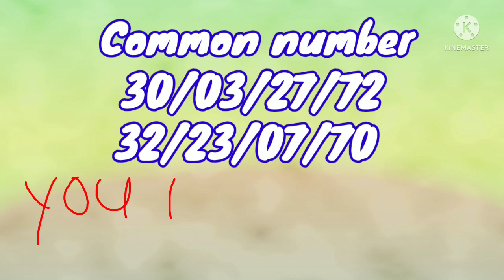28/06/2022 shillong teer || 100% sure common number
shillong teer